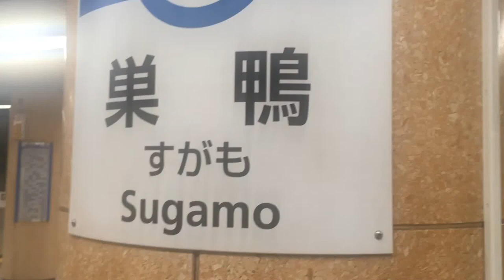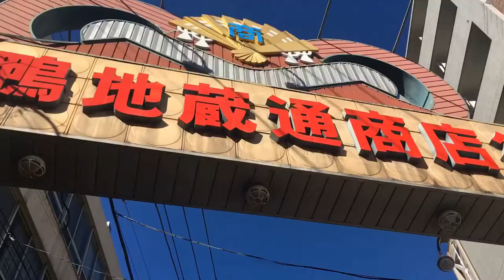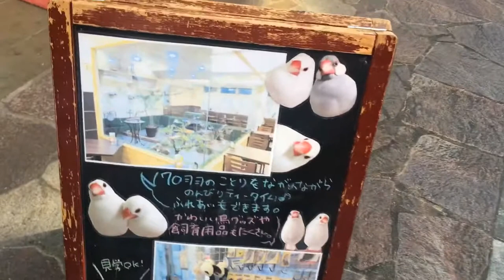Tokyo travel "Sugamo"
0:00:00 Sugamo station
0:00:14 Japanese buddhist monk "Obousan"
0:00:30 Shinshouji Temple
0:00:39 Sugamo Jizo-dori Shopping Street
0:00:46 "It's a nice day today."
0:00:56 Togenuki Jizo Kouganji Temple
0:01:55 Red shorts shop
0:01:59 Red is happy color for Japanese
0:02:08 Laughing and rolling cat toy
0:02:33 Nostalgic toy store
0:02:42 Capsule toys
0:02:54 Curry udon restaurant "Konaya"
0:03:17 Arigatou (Thank you)
0:03:48 KOTORI (Small birds) CAFE
0:04:11 Donuts
0:04:31 Jyushimatsu (Beetle pine)
0:04:42 Kinkachou (Zebra finch)
0:04:49 Canary
0:04:57 Kokinchou (Gouldian Finch)
0:05:10 Kintarou (Folk hero from Japanese folklore)
0:05:15 Kintarou candy
0:05:24 JR Sugamo Station